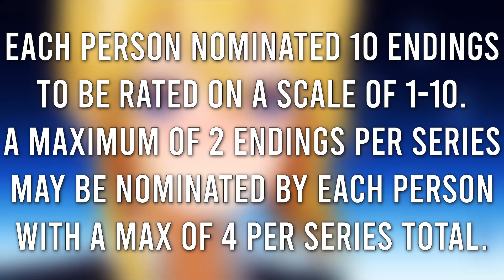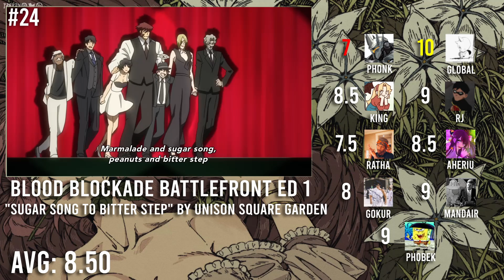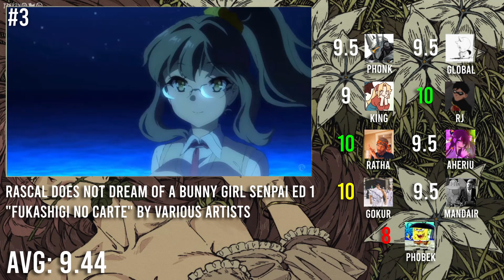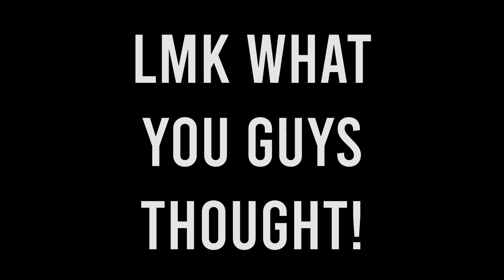Top 30 Anime Endings | Group Ranking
***THIS WAS DONE IN 2022 AND NEVER UPLOADED JUST DECIDED TO UPLOAD IT NOW***

I tasked my friends with nominating 10 endings giving us a total of 90 to rank. Only the top 30 made it into the video.

Colours meaning:

yellow: person who nominated song
green: highest rating
red: lowest rating

RJ: ?
Kingsley: ?

Tiebreaker: none lmao, whatever google sheets sorted it as.

outro: Ride on shooting star - the pillows

All media used in this video belong to each of their respective companies and / or authors and are used for the purpose of entertainment under the terms of fair use and non-profit